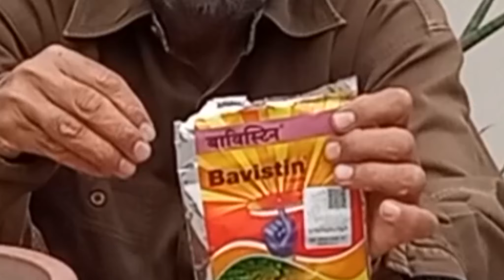गुलदाउदी-पौधा (Flower Plant) ऐसा, तो सोइल मिक्सचर ( Soil Mixture ) कैसा ?